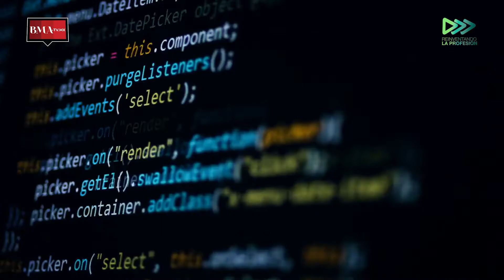Reinventando la Profesión - Literatura, ópera y derecho.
¿Cómo podemos relacionar la ópera y literatura con el Derecho? PonlePlay a ReinventandolaProfesión con Gerardo Laveaga y conoce la respuesta por parte de Sergio Vela.
¡Comenzamos!